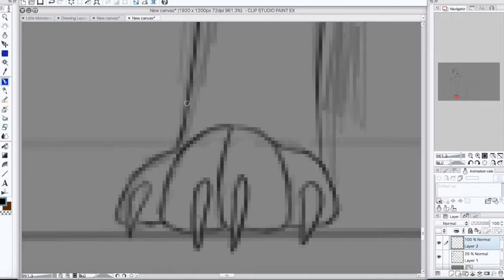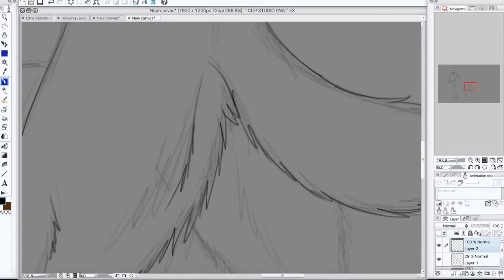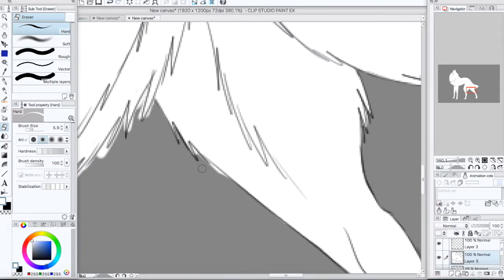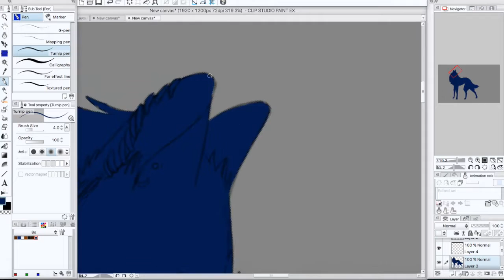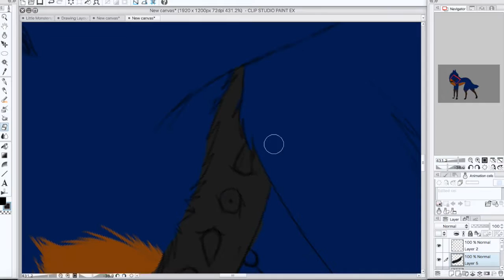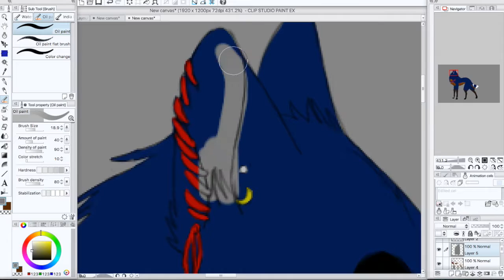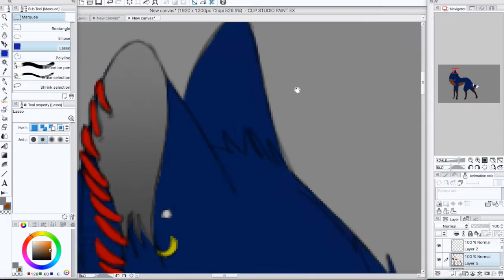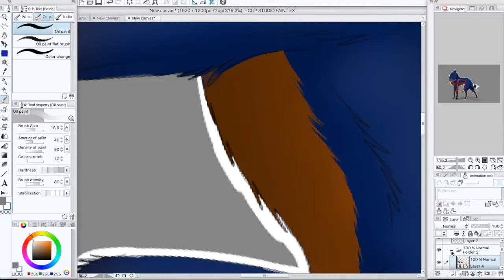Saturday Doodles *Wolf Speedpaint*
Just another doodle. This one is of my fursona, Eights.

Feel Good Inc.
Every Planet We Reach is Dead
All songs are by the Gorillaz, I take no ownership of the songs.